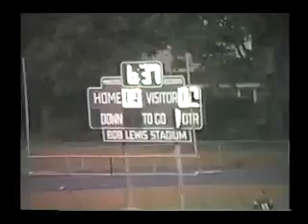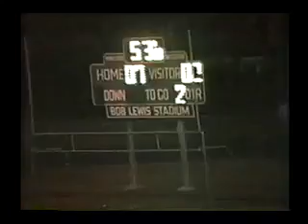v4234 oh reading 0 wyoming 34 1987 fb game 2 loveland game 3 finneytown split me 00